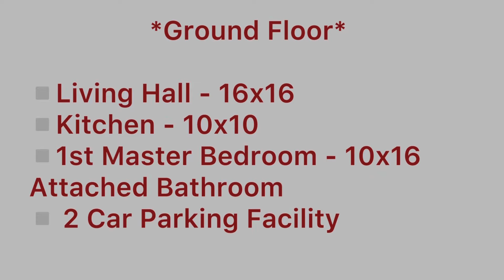💢 3BHK Duplex House For Sale 😻 Coimbatore Saravanampatti Keeranatham Road ☝️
💢Coimbatore - Saravanampatti - Keeranatham Road💢

New *3BHK* independent House For Sale

✅ Land area - 2.85cents
✅ Build up Area - 2200sq ft
✅ South Facing Plot
✅ East Facing House
✅ EB Connection
✅ Bore well
✅ Sump
✅ All Materials Branded only

*Ground Floor*
▫️Living Hall - 16x16
▫️Kitchen - 10x10
▫️1st Master Bedroom - 10x16 Attached Bathroom
▫️ 2 Car Parking Facility

*First Floor*
▫️Lounge - 10x16
▫️2nd Master Bedroom - 10x16 attached Bathroom
▫️3rd Master Bedroom - 10x16 attached Bathroom
▫️ Balcony

💰Price - 96 Laksh (Negotiable)

• Chandrasekaran
• Redsoil Property Real Estate
• ⁠Coimbatore
   8️⃣8️⃣0️⃣7️⃣2️⃣0️⃣3️⃣3️⃣3️⃣